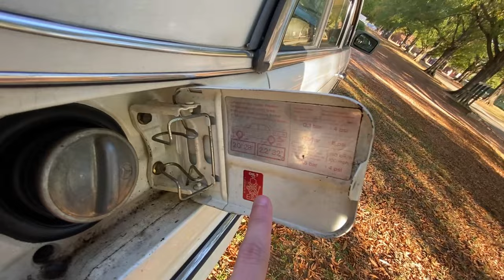I Bought a 1980’s Diesel Mercedes (Full Tour & Driving)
A Couple Months Back, I Bought a 1980’s Diesel Mercedes, and Now Today, I Finally Gave a Full Tour of It, and Drove It on Video.

But, what is my car? Well, it’s a 1985 Mercedes-Benz W123 300D Turbo Diesel Sedan with the om617, with the Palomino MB-Tex interior and Classical White exterior, from what I can tell at least. I paid $3000 for it, and overall I love my new car. It’s been my dream car for a couple years now, and I’m very glad to finally own one.

Timestamps:
00:00 - Intro
00:49 - Overview of the Car & Why I Bought It
09:47 - Full Tour
35:16 - Startup
38:24 - Driving
51:28 - Outro